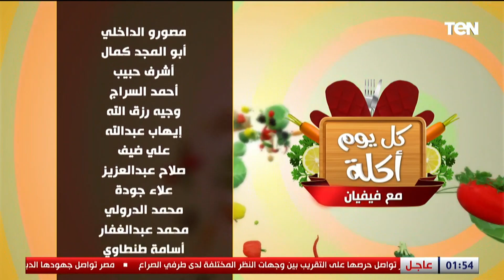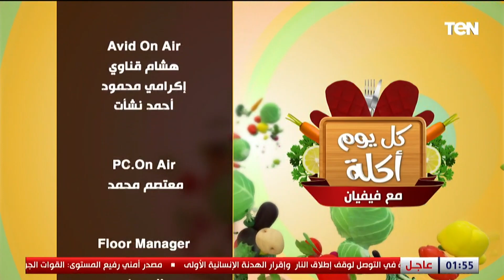لأول مرة طريقة عمل التونة في البيت وسمك بلطي بالبرتقال | كل يوم أكلة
كل_يوم_أكلة حلقة الثلاثاء 27 فبراير 2024 تقديم الشيف فيفيان فريد التي أعدت خلالها لأول مرة طريقة عمل التونة في البيت وسمك بلطي بالبرتقال